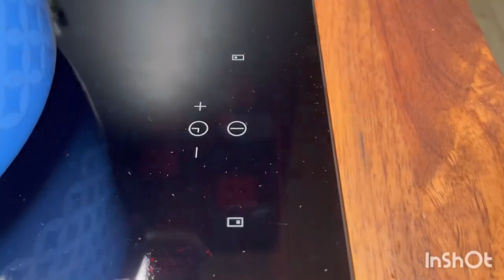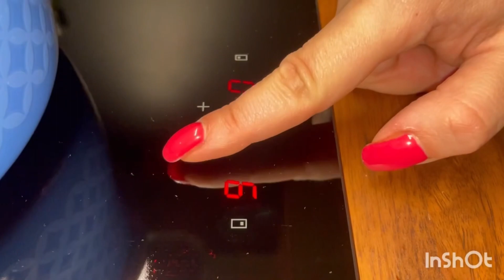Glintwine 🎄Christmas spirit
Ingredients:

* 2l of red wine 🍷
* 2 cinnamon sticks
* 1 orange 🍊
* 1tbsp of cinnamon powder
* Mullet wine spice for stronger taste